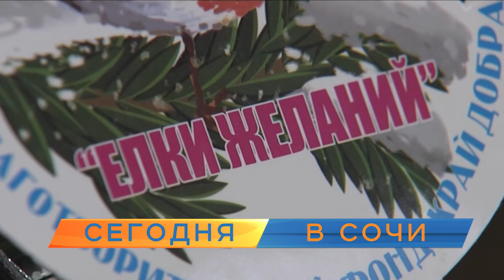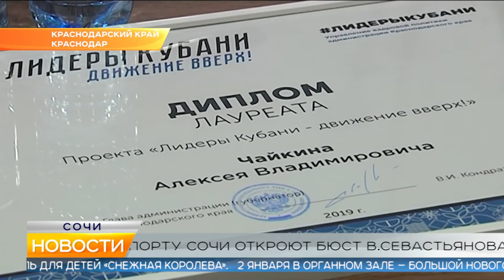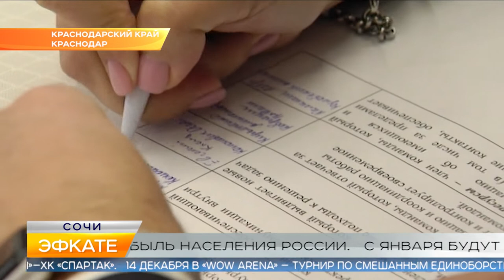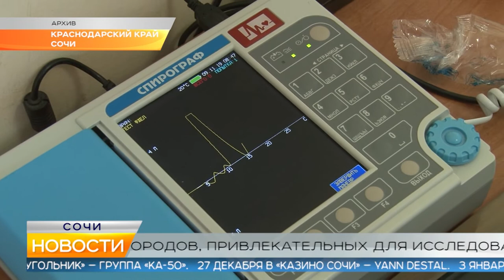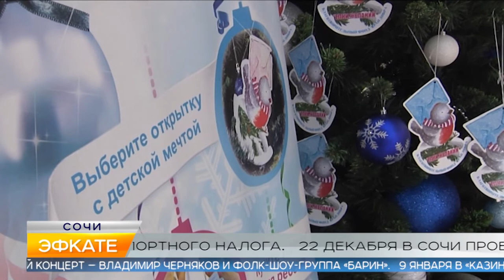Новости Сочи (Эфкате РЕН REN TV) Выпуск от 13.12.2019